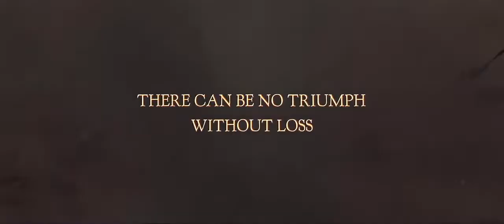The Lord of the Rings: The Return of the King Trailer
The Fellowship divides to conquer as Frodo and Sam, with the help and hindrance of Gollum, continue their way to Mount Doom. Gandalf and Pippin ride to Minas Tirith to help defend Gondor while Merry remains with Éowyn and the other Rohan fighters. Aragorn, Legolas, and Gimli seek aid from those that live in the Cursed Mountains. All of these battles have one goal in mind: distract the Eye of Sauron and buy Frodo a little more time to destroy the One Ring.